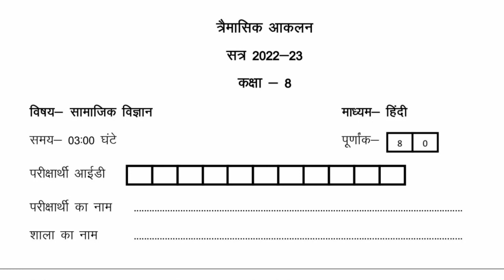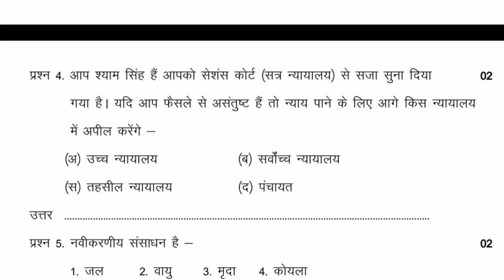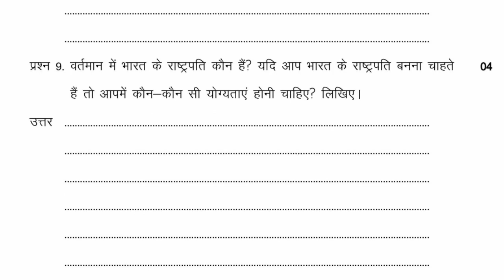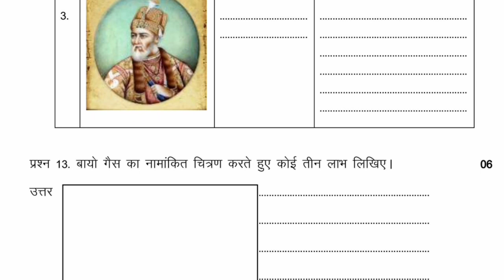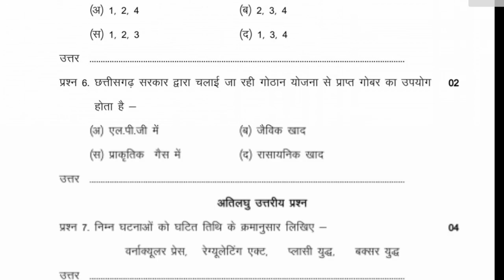कक्षा 8वी सामाजिक विज्ञान त्रैमासिक परीक्षा असली पेपर 2022 /Cg board class 8th social science Paper🔥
Teligram link kam na kre to gorup name
(REAL 91)

तिमाही परीक्षा 2022–23 कक्षा आठवी विषय सामाजिक विज्ञानं का पेपर, timahi pariksha 2022, class 8 social science paper, timahi pariksha 2022, class 8 samajik vigyan
तिमाही परीक्षा 2022, कक्षा आठवी सामाजिक विज्ञानं का पेपर, cg board timahi pariksha 2022 class 8 social science, तिमाही परीक्षा कक्षा आठवी सामाजिक विज्ञानं का पेपर,

तिमाही परीक्षा कक्षा आठवी सामाजिक विज्ञानं का पेपर 2022तिमाही परीक्षा कक्षा आठवी सामाजिक विज्ञानं पेपर 2022कक्षा आठवी सामाजिक विज्ञानं पेपर 2022 त्रैमासिक परीक्षा छत्तीसगढ़ बोर्ड तिमाही परीक्षा कक्षा आठवी,
kaksha 8 Social Sceince ka paper 30 September timahi pariksha 30 September 2022  class 8 timahi pariksha kaksha  30 September ka paper timahi pariksha paper,
class 8th 30 septambar paper 2022,